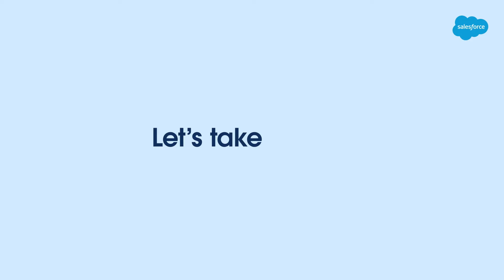Our employees make Salesforce the best place to work!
We’re so proud to be recognised as one of the Best Workplaces in so many of our EMEA locations — check out this round-up of some of our recent award wins.

Want to know what makes Salesforce a Great Place to Work? It’s our amazing employees of course, who live our values every day and bring our unique culture to life!